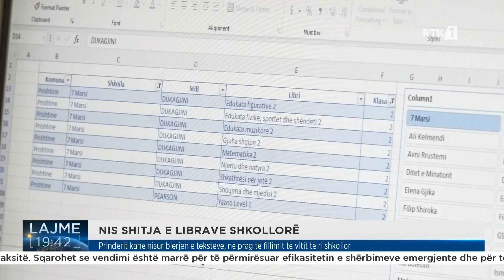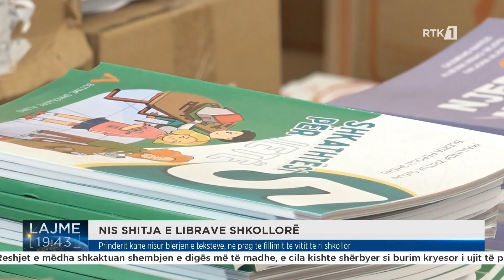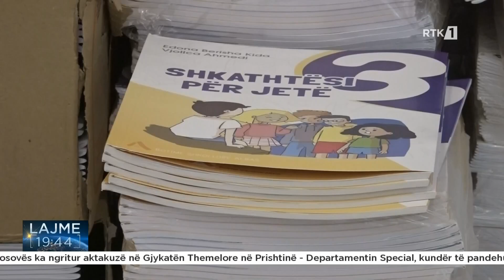Prindërit kanë nisur blerjen e teksteve, në prag të fillimit të vitit të ri shkollor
𝐖𝐄𝐁: 𝐫𝐭𝐤𝐥𝐢𝐯𝐞.𝐜𝐨𝐦